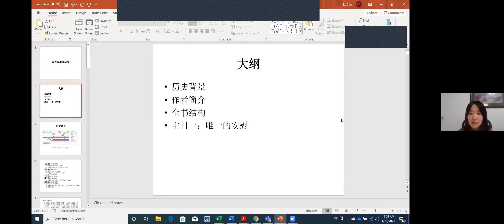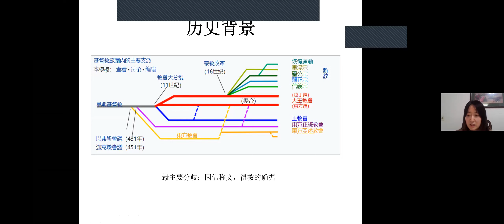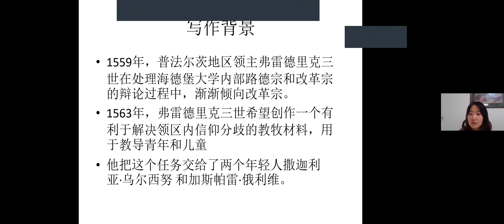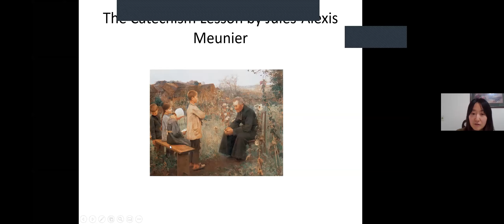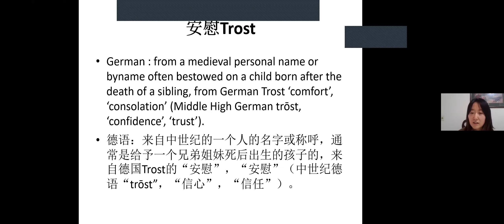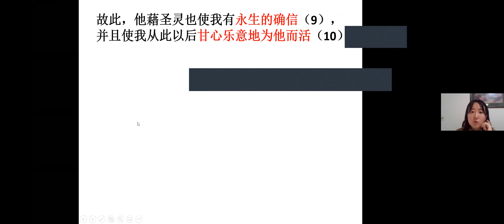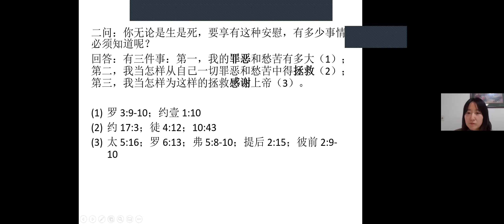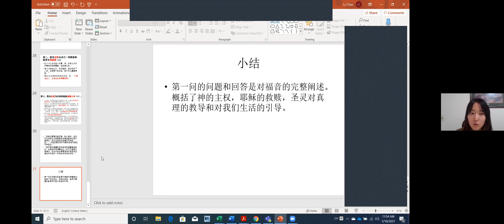2021-01-10 米城中華基督教會網上主日學